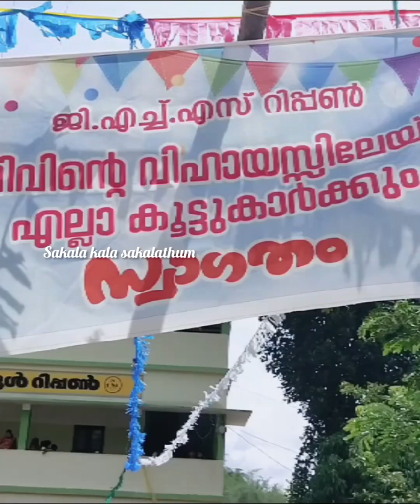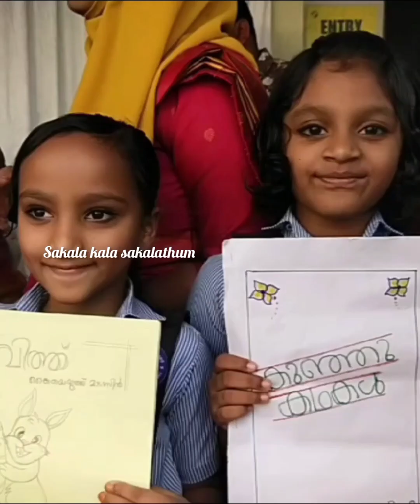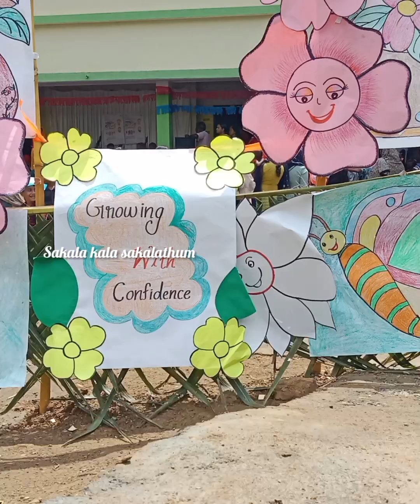സ്കൂൾ പ്രവേശനോത്സവം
എല്ലാം സെറ്റ്
സ്കൂൾ പ്രവേശനോത്സവം 2024 kerala sarkar School praveshanolsavam wayanad GHS ripon @sakalakalasakalathum